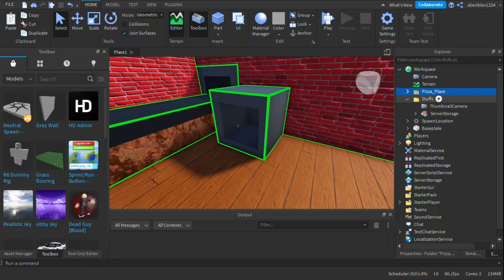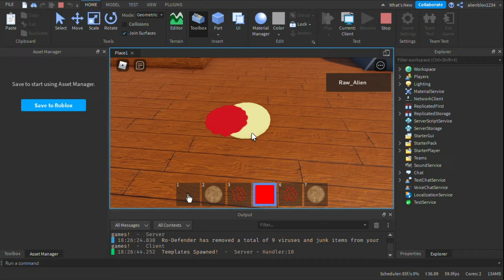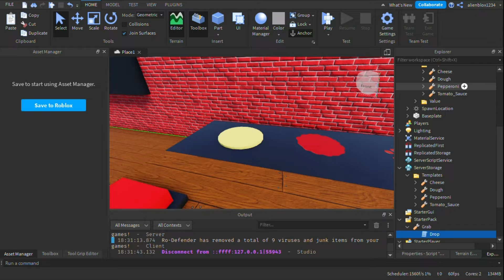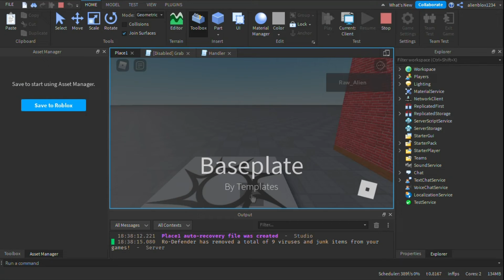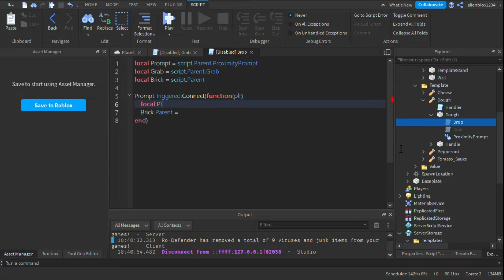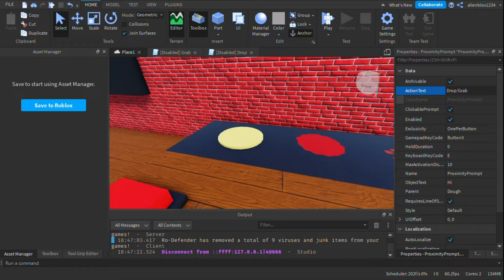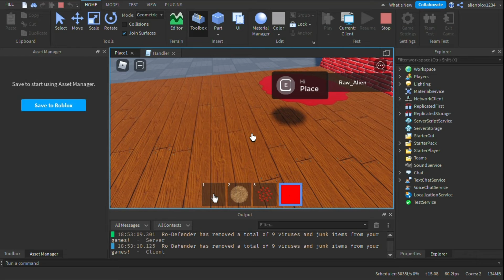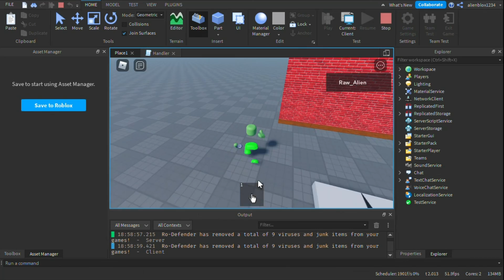How to make a pizza place part 3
this is LONG
my ROBLOX profile: